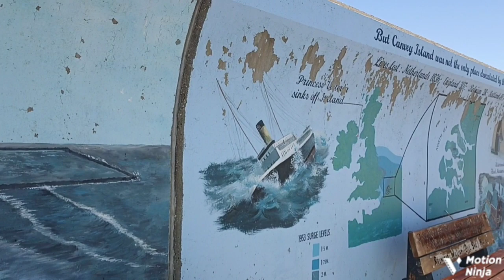Let's go to the beach | Nithi Brothers